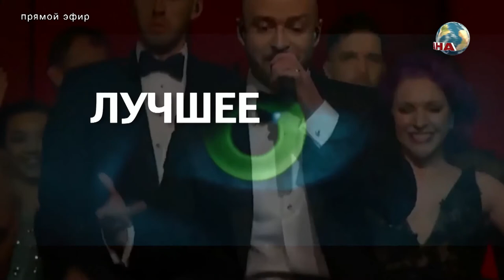Лучшее в стране. Светлана Роханова и Инна Тютюнникова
В программе "Лучшее в стране" заведущая Одинцовским историко-краеведческим музеем Светлана Роханова и научный сотрудник музея Инна Тютюнникова, которые рассказали о ежегодном Пушкинском празднике, посвящённом 220-летию со дня рождения "Солнца русской поэзии"